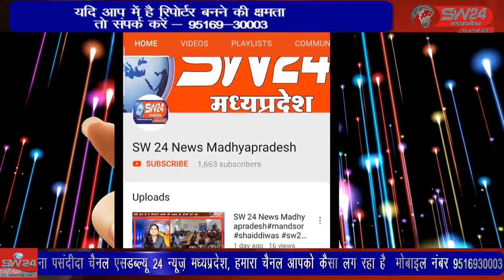SW 24 News Madhyapradesh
dhar धार शहर में ईद मिलादुन्नबी के जुलूस के तहत मंगलवार को करीब सवा 10 बजे अचानक से अफरा-तफरी का माहौल बन गया। जुलूस जब उटावद दरवाजा क्षेत्र से गुजर रहा था तो उसमें शामिल कुछ लोगों ने बेरिकेड्स हटाकर प्रवेश निषेध वाले क्षेत्र में प्रवेश करने का प्रयास किया।